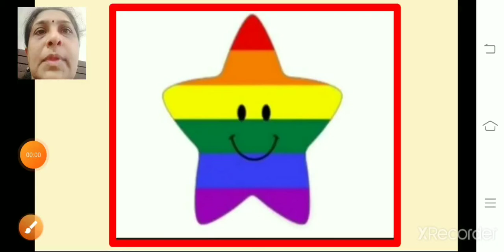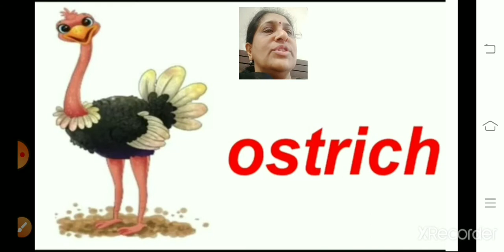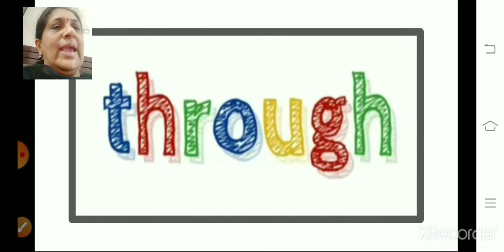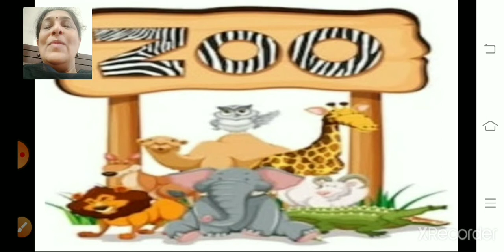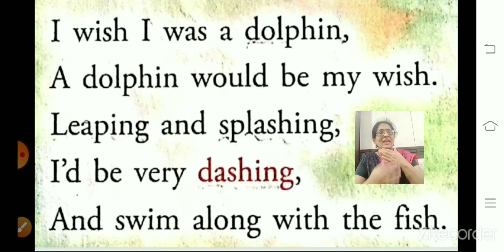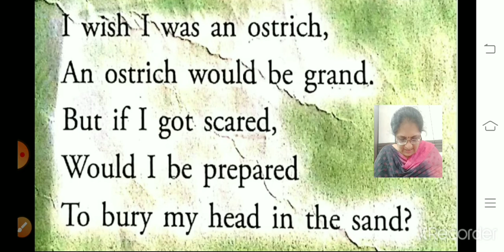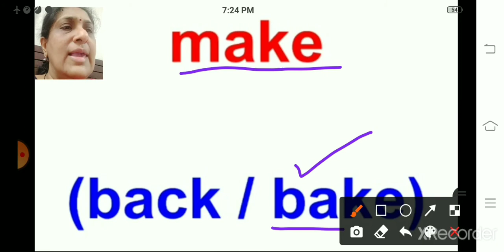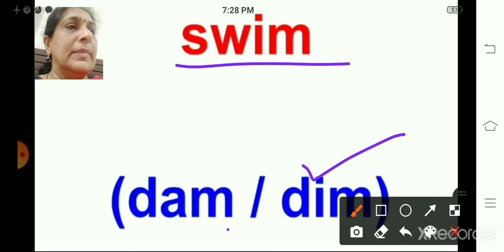Class 2 English New Voices Poem 3 I Wish 28 June 2021